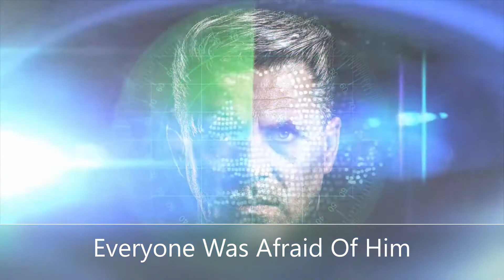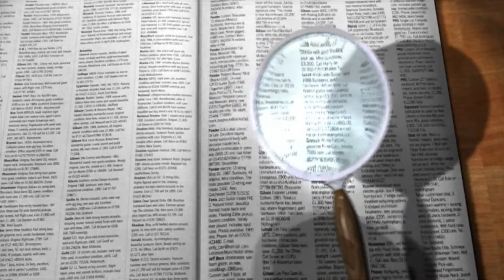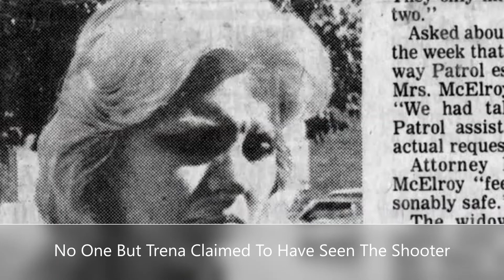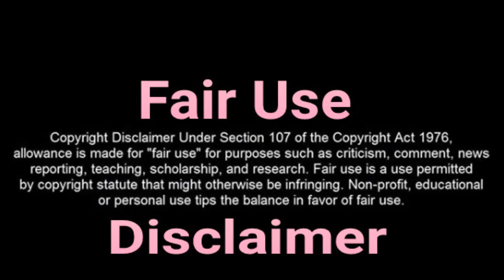Is Vigilante Justice Ever Justified? | The Killing Of A Town Bully | Ken Rex McElroy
Welcome to Charley Reed Crime Stories, which is also a channel companion to The Charley Reed Show! This video is about a man named Ken Rex McElroy who was killed in broad daylight in 1981 in front of about 45 witnesses, but the case was never solved. Do You believe in vigilante justice? Enjoy the show!

Charley Reed Crime Stories features Bizarre Bump Offs and The Panic Room. Come and join the host, Charley Reed, as she gives insightful storytelling on strange documented murders that will baffle your mind. Charley Reed also explores the world of anxiety and how many people with anxiety disorders cope with their condition.

■ Show Times:
▪ Bizarre Bump Offs: Every Thursday at 3 pm (Eastern Standard Time)
▪The Panic Room: Every Thursday at 3 pm (Eastern Standard Time)

■ Follow Charley Reed on all social media platforms:

▪ Anchor:
anchor.fm/thecharleyreedshow
▪Wordpress:

God bless!